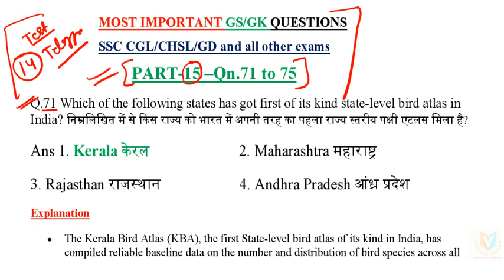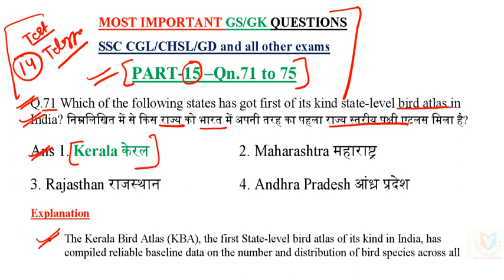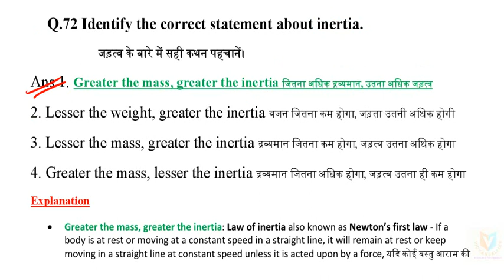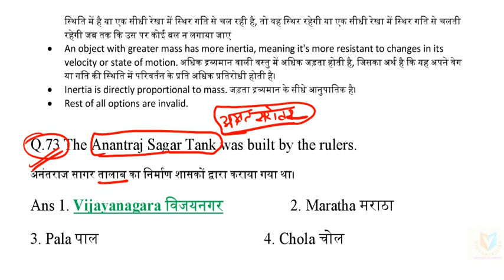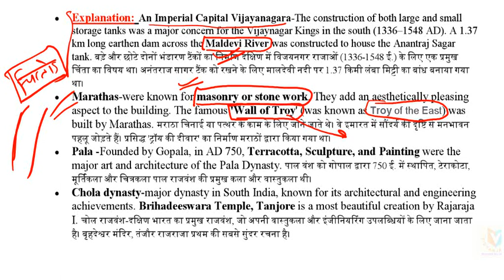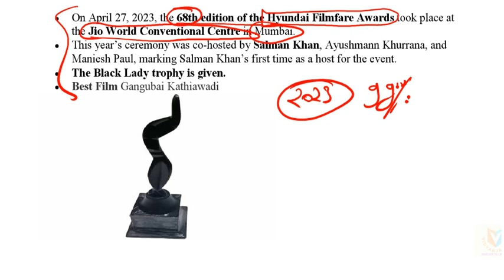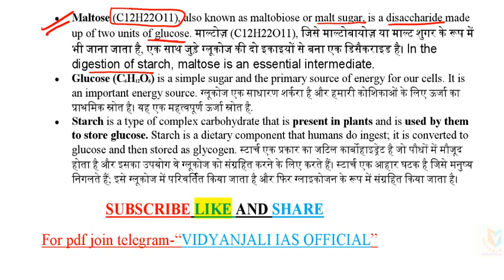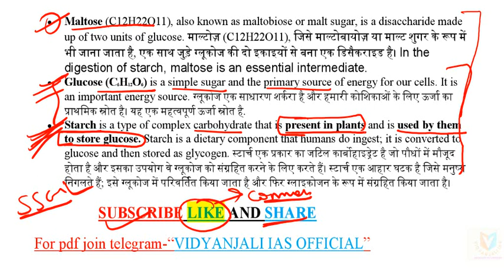PART-15, SSC CGL, RAAMBAAN SERIES FOR GK,GS,GS सामान्य अध्ययन की रामबाण सीरीज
SSC CGL, 15 ,  FROM QUESTION NUMBER 71 TO 75,
FULL ANALYSIS,
सामान्य अध्ययन की रामबाण सीरीज
SSC MOST IMPORTANT QUESTIONS FOR GK/GS
SSC CGL, CHSL, GD, RAAMBAAN SERIES FOR GK,GS,GS सामान्य अध्ययन की रामबाण सीरीज
PART-15 –Qn.71 to 75
Q.71 Which of the following states has got first of its kind state-level bird atlas in India? निम्नलिखित में से किस राज्य को भारत में अपनी तरह का पहला राज्य स्तरीय पक्षी एटलस मिला है?
Ans 1. Kerala केरल                        2. Maharashtra महाराष्ट्र
3. Rajasthan राजस्थान                     4. Andhra Pradesh आंध्र प्रदेश
Q.72 Identify the correct statement about inertia.
जड़त्व के बारे में सही कथन पहचानें।
Ans 1. Greater the mass, greater the inertia जितना अधिक द्रव्यमान, उतना अधिक जड़त्व
2. Lesser the weight, greater the inertia वजन जितना कम होगा, जड़ता उतनी अधिक होगी
3. Lesser the mass, greater the inertia द्रव्यमान जितना कम होगा, जड़त्व उतना अधिक होगा
4. Greater the mass, lesser the inertia द्रव्यमान जितना अधिक होगा, जड़त्व उतना ही कम होगा
The Anantraj Sagar Tank was built by the rulers.
अनंतराज सागर तालाब का निर्माण शासकों द्वारा कराया गया था।
Ans 1. Vijayanagara विजयनगर                  2. Maratha मराठा
3. Pala पाल                                            4. Chola चोल
Q.74 Who among the following choreographers from Bollywood was a three time National Award winner in 2003, 2007 and 2009? He/She worked in many Hindi movies including Sanjay Leela Bhansali’s movie ‘Devdas’? बॉलीवुड के निम्नलिखित कोरियोग्राफरों में से कौन 2003, 2007 और 2009 में तीन बार राष्ट्रीय पुरस्कार विजेता था? उन्होंने संजय लीला भंसाली की फिल्म 'देवदास' सहित कई हिंदी फिल्मों में काम किया है?
Ans 1. Geeta Kapoor गीता कपूर        2. Saroj Khan सरोज खान
3. Farah Khan फराह खान                  4. Vaibhavi Merchant वैभवी मर्चेंट
Q.75 In what form is the energy derived from the food that we eat is stored in our body? हम जो भोजन खाते हैं उससे प्राप्त ऊर्जा हमारे शरीर में किस रूप में संग्रहित होती है?
Ans 1. Maltose माल्टोज़                     2. Glucose ग्लूकोज़
3. Glycogen ग्लाइकोजन                       4. Starch स्टार्च